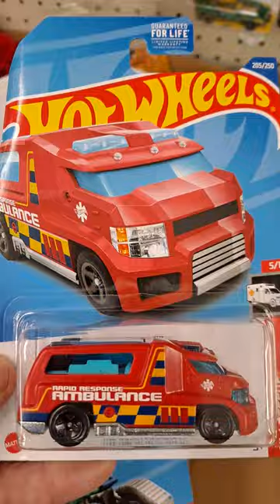Hot Wheels Mattel HW RESCUE Line 2022